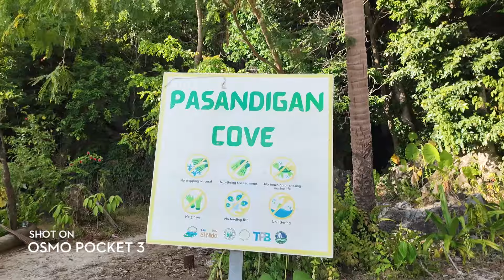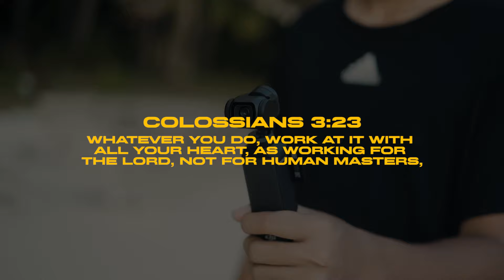DJI Osmo Pocket 3 | The Best Vlogging Camera?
Where do I get my music and sfx?

Follow DJI Philippines!